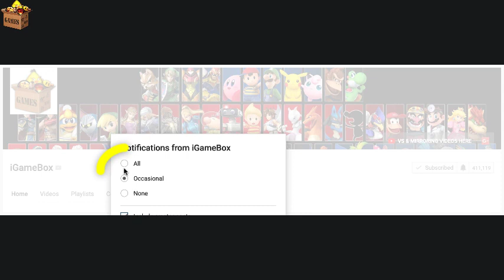Elf Tricky Inverte Video Color Zurich Fullscreen🤑Subway Surfers ZURICH Fullscreen 2019✔️Gameplay Fo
What’s New
Version History
4 Apr 2019 Version 1.101.0
- The Subway Surfers World Tour goes to idyllic Zurich
- Explore breathtaking mountains and Easter-decorated streets
- Expand your surfer crew with Hugo, the curious inventor
- Get Rabbot, the shiny robot rabbit, and join the Easter celebrations
- The clock is ticking: hurry up and unlock the new Clockwork board

FEATURES

★ New obstacles
★ More powerups
★ More achievements
★ Special powers for each character
★ Bigger monkey!!!